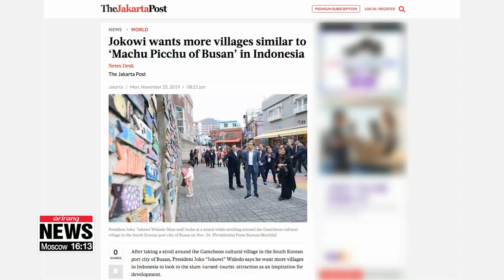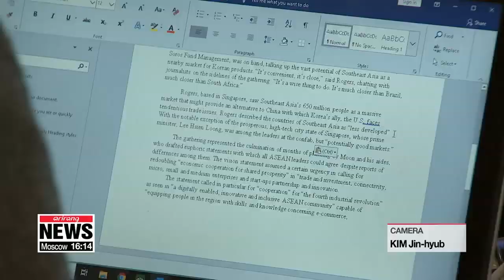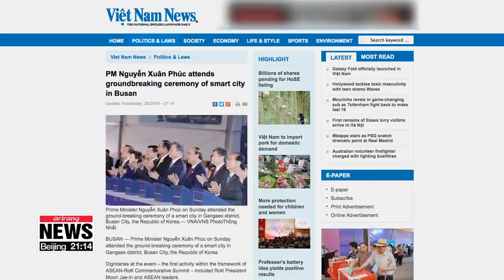ASEAN countries see S. Korea as model, encourage investment: ASEAN media outlets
외신 통해 살펴보는 한국을 모델로 삼는 아세안 국가들

Now let's approach the summit from a different angle.
This time through the eyes of the Southeast Asian media.
Kim Bo-kyoung zooms in on their assessment and what ASEAN members were particularly interested in.
South Korea's hosting of the commemorative summit appears to have been a success in the eyes of the foreign media.
"The security and the usherettes are so accommodating that they attend to every concern and every need of delegates, of media and other those part of this summit.
So if I’m going to rate this preparation, I’m going to rate this kind of, hosting, I think I’m gonna consider this an all-kill performances, all-kill preparation."
"Media outlets from ASEAN countries have reported on how strengthening ties with South Korea could be an opportunity for their own countries to grow further."
According to The Jakarta Post, Indonesian President Joko Widodo was interested in South Korea's successful urban development.
He visited Busan's Gamcheon Cultural Village,... and ordered officials to use the village as a model of urban rehabilitation.
Calling the village an "inspiration", the president wanted to transform run-down districts in Indonesia into tourist attractions.
Malaysian media outlet Malaymail also emphasized the importance of connectivity between South Korea and Malaysia by quoting the country's Prime Minister.
It said South Korea, which possesses the required expertise in infrastructure construction and economic expansion could be a model for ASEAN countries.
Technology was also an important area Southeast Asian countries were interested in.
"We saw president Moon showing off high-tech products, Samsung products, products of other companies, robotic products, the wonders of the high tech age to these leaders of these countries to show what could be done here and what they could export to Southeast Asia."
Viet Nam News, a daily English-language newspaper, quoted the Prime Minister of Vietnam, stressing how he would like to encourage investors in Seoul to expand their investment, especially in the fields of electronics, energy, technology and smart cities,... further enabling South Korea to transfer new technologies to Vietnam.
KIM Bo-kyoung, Arirang News, Busan.